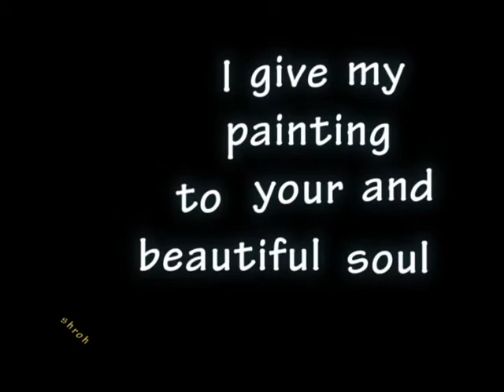John Chambers Time's 100 Most Influential People in The World